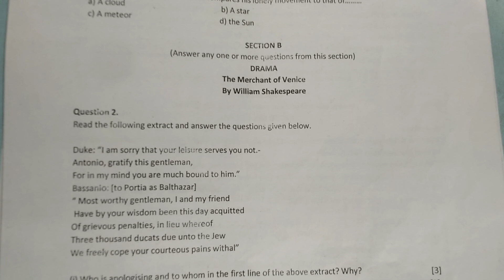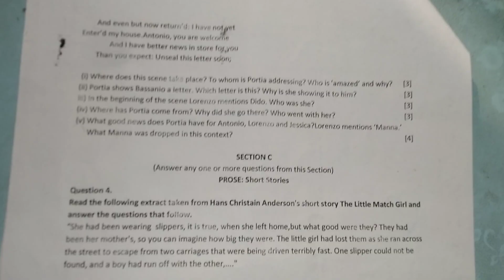ENGLISH LITRATURE / CLASS 10 / ICSE / PRE BOARD EXAMINATION / QUESTION PAPER / 2023 - 24